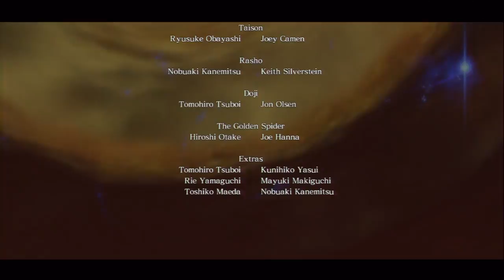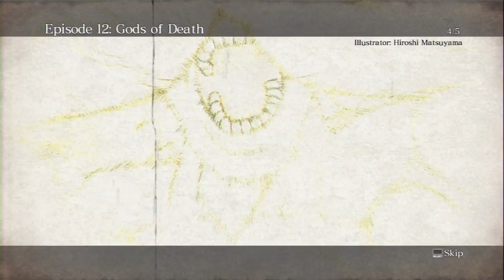Asura's Wrath w/ UDJ and TheNSCL - Episode 12 - A Little Over Mad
Asura is about to get more mad than he's ever been.